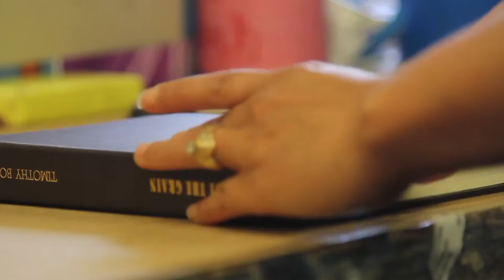Quality Bindery Featured at TEDxBuffalo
Kathie Hartmans, the president of Quality Bindery Services Inc., a post-press finishing bindery located in Buffalo, has a wonderful story to tell. Shortly after starting her business 22 years ago, she was offered an opportunity to try something new: hire two people with developmental disabilities on a trial basis to see if it would be a good fit for her, her business and for the individuals. The trial was a great success!

Kathie’s heartfelt and inspiring story was part of TEDxBuffalo on October 22 at Babeville’s Asbury Hall. People Inc. President and CEO Rhonda Frederick, one of TEDxBuffalo’s featured speakers, included this video testimonial in her talk about employing individuals with disabilities.